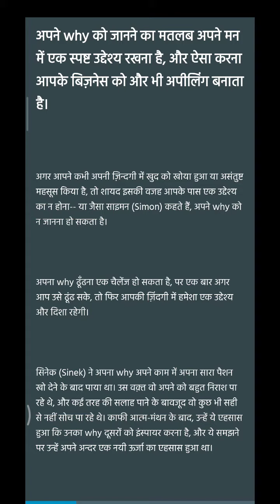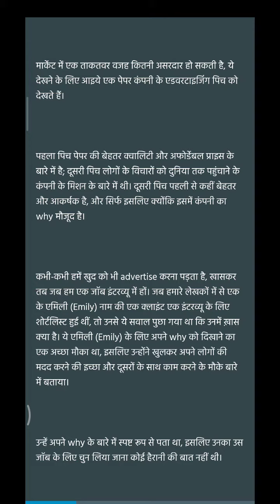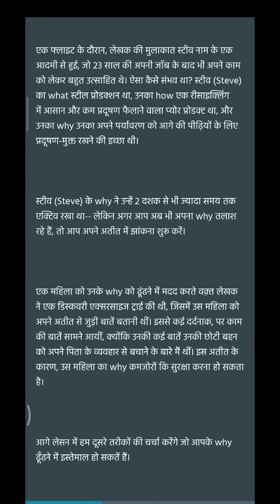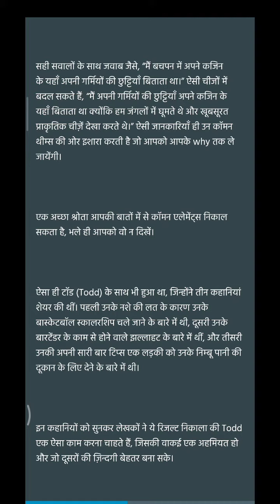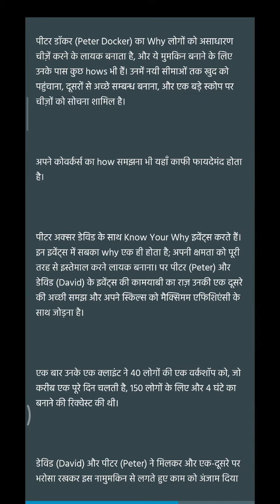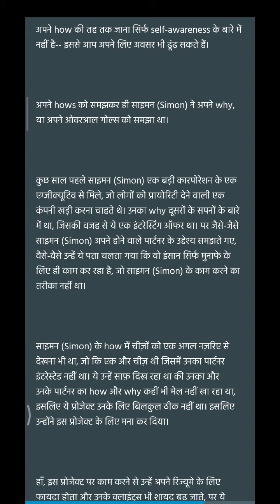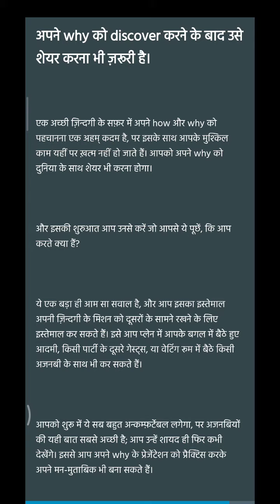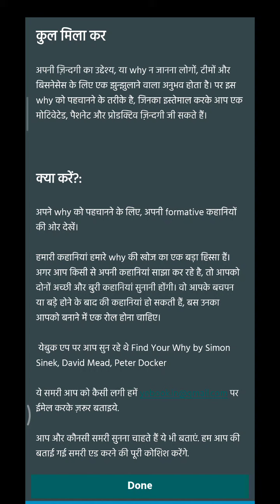बॉस की तरह सोचना शुरु करो | Find your why book summary | book summary hindi | Igniting The World